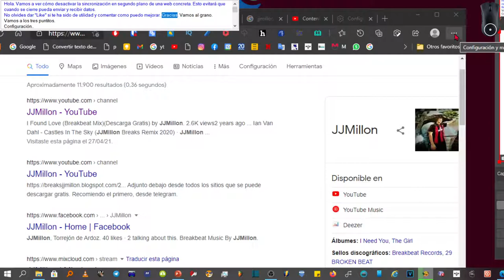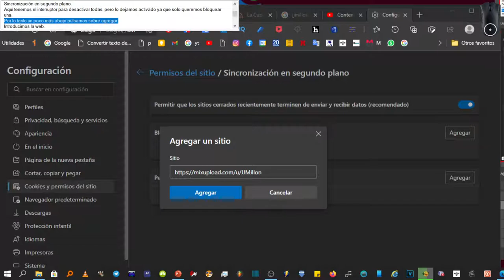Bloquear la sincronización de una página web concreta en EDGE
Hola. Vamos a ver cómo desactivar la sincronización en segundo plano de una web concreta. Esto evitará que cuando se cierre pueda enviar y recibir datos.
Vamos a los tres puntitos.
Configuración.
Cookies y permisos del sitio.
Sincronización en segundo plano.
Aquí tenemos el interruptor para desactivar todas, pero lo dejamos activado ya que solo queremos bloquear una.
Por lo tanto, un poco más abajo pulsamos sobre agregar.
Introducimos la web.
Otra vez agregar y listo. Esa web ya no gastará recursos ni datos a través del Navegador Microsoft Edge.

Nada más Amigos. Cuidaros mucho. CHao.